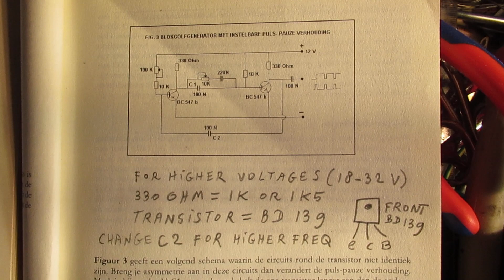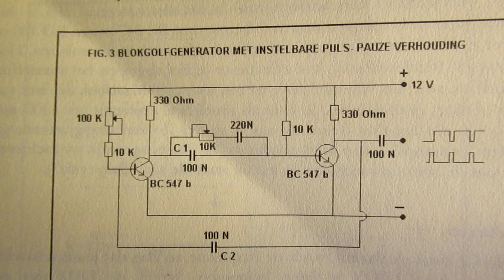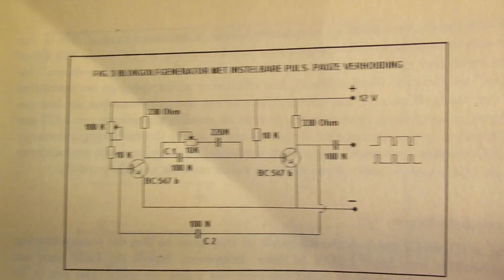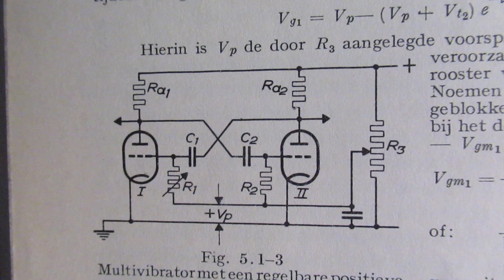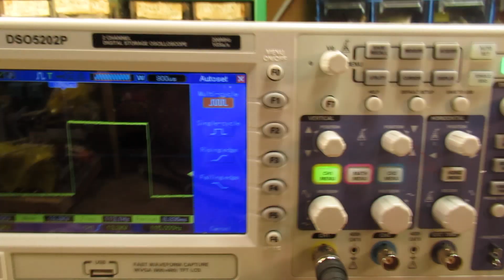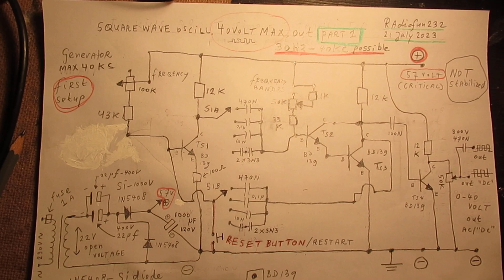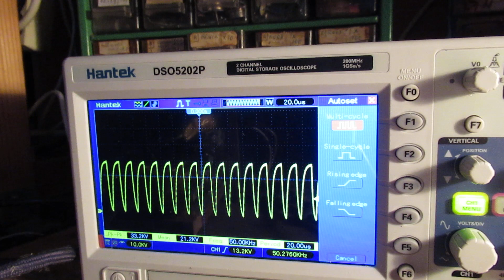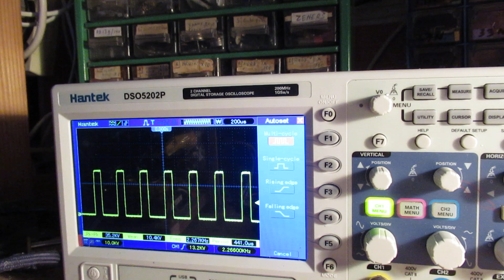Squarewave oscill MUVIB (50 Hz-48 KC is possible) giving out 40 Volt AC max: schematic & demo pt1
Part 1 of a squarewave (A-STABILE MULTIVIBRATOR) circuit, that can (!) work between (say) 30 Hertz and 40 KiloHertz (40 KC).

Circuit can give out 40 Volts AC on frequency “X” max. That was why it was made/developed.

Say to make that they can drive low impedance coils, say for a High Voltage or whatever other electronic application where a high voltage square wave of frequency X (50 Hz-40 KC) has to be applied to the base of a normal transistor, the Gate of a a FET, to test coils on their inductance, etc.

Study the schematic for more info.

When, in the video, I say: "make the capacitors for the lowest frequency somewhat bigger to get to lower frequencies" of course I mean: a bigger capacitance value (!). Say 1 uF non polar instead of 0.47 uF non polar.

First circuit where I used a factory made Squarewave oscillator to find out the best resonance frequency of a (say: reversed mains 110 V or 230 V /50Hz/60Hz) transformer was here, a few days ago (we live now 21 July 2023)

But I wanted to make such squarewave oscillator (with a high output AC voltage) myself, could be cheaper and usable for everyone. Thus I started this project.

More to come, I will go further on adapting the circuit to needle pulses and to make sawtooth waves via tiny adaptations (in terms of adding capacitors and another potentiometer).

Terms: integrator/differentiator.

With another potentiometer I want to pinch off the transistor(s) to make needle pulses. They are useful for driving High Voltage transistors (that say have to drive a low impedance coil) and to test them on their endurance.

The circuit was made with only 4 transistors, all BD 139 (NPN-Si, Hfe between 100 and 130) that do the job.

This is part 1, I hope to show more. My idea was to make a beep circuit and/or a circuit with a LED that lights up when the MUVIB oscillator does not want to oscillate, when you switch it to a higher frequency.

That happens sometimes when the oscillator preconditions are not fulfilled.

IMPORTANT 1: that issue (not oscillating) happens when the double switch S1A-S1B hangs between 2 contacts. On that tiny moment the transistors "see" no capacitance. They switch off and don't want to start to oscillate again, unless you press the reset/restart switch. Thus: for the best solution, the double switch (S1A-S1B) have to have the so called "make before break property". I did not have such a special switch, so I used the reset button option.
IMPORTANT 2: change the resistor that goes to the base of the first transistor in the circuit from 43K to 100 K to make that re-start much easier ! (update 24 july 2023).

You need some mathematics to explain that much better (why it does not want to start again after this moment),  I cannot explain that easily, that is not my cup of tea. Sorry for that.

But with the “reset” switch you can get it always into oscillation again. Pressing the reset/restart button very quickly or on a somewhat longer time.

That is (thus) the aim of using that “start”/ “reset” switch. It is a button switch that discharges the base of the first BD 139 in the circuit. When that BD 139 is discharged properly on its base (say no voltage hanging there any longer) the MUVIB restarts properly after a touch on that switch. Much more info in the video.

Of course you can use this simple 3 or 4 transistor circuit as an oscillator that has to drive another electronic circuit on a specific frequency. Say for test circuits.

Perhaps more to come in the future, this is only part 1, but there are many circuits on my YT channel where I have already showed how that works.

CORRECTION: on 15.31 in the video I say "530 KC" but of course that is 530 Hertz! The correct frequency is visible on the scope/counter.